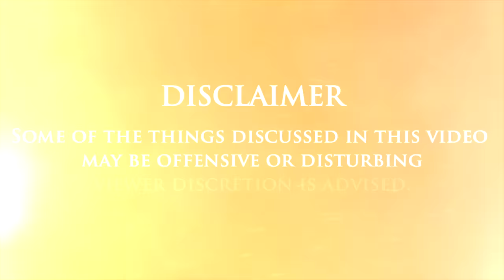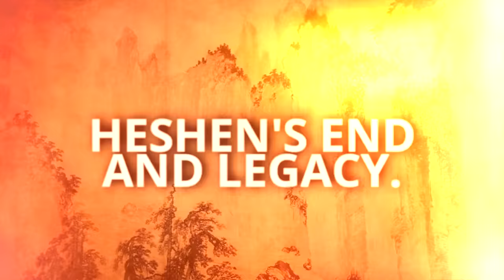Life of Emperor Qianlong's Male Concubine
Concubines and harems have a longstanding place in Chinese history. But did you know that there were several Chinese emperors that had male concubines in addition to women? One of these emperors was the widely popular Emperor Qianlong of the Qing Dynasty. Late in his long life, he took one of his corrupt advisors to bed.